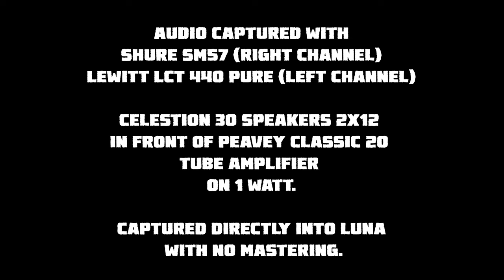Dr. Madtone - SONICAKE - Sonic Ambience (Delay & Reverb)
Live Audio Guitar Effect Tone Demo